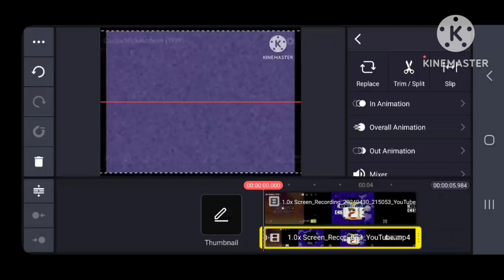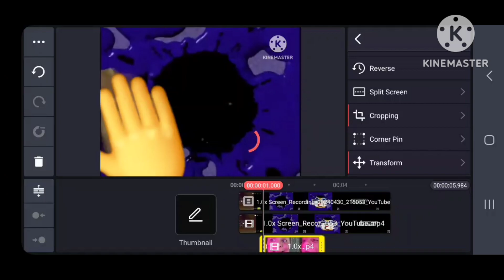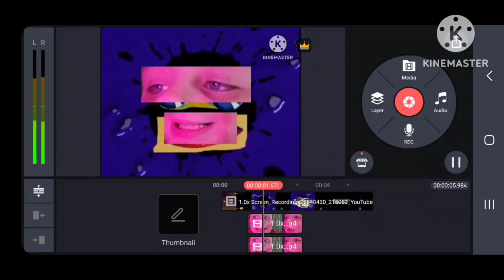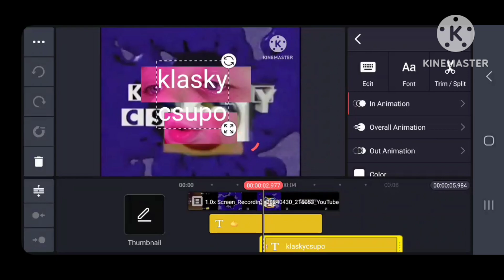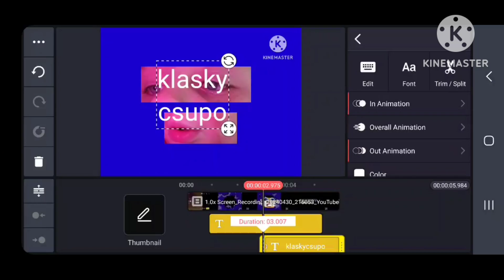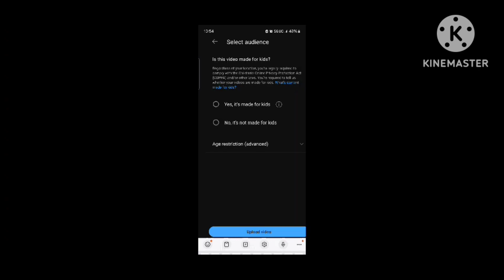klasky csupo logo speedrun be like